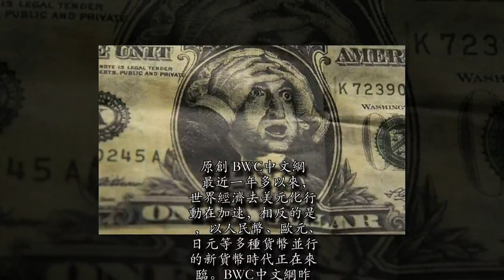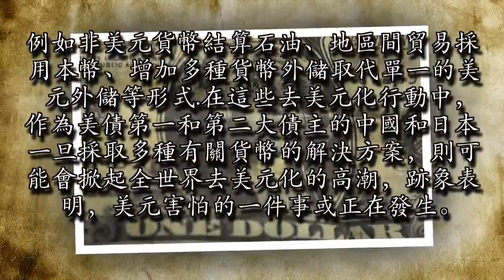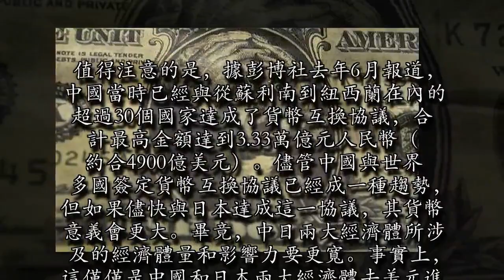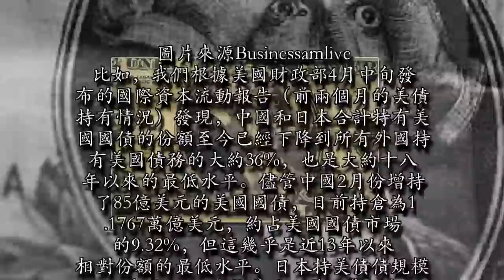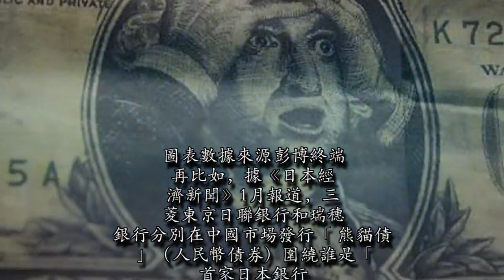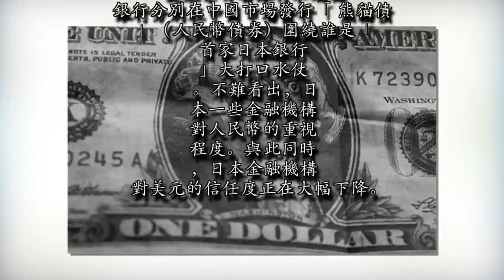美元害怕的事或正發生，外媒：中日計劃儘快重啟「貨幣互換協議」